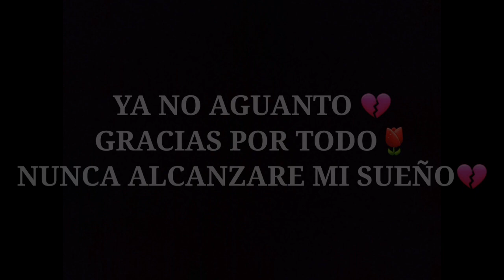ADIÓS J2 PRIME😞💔ME RINDO LO SIENTO 💔GRACIAS POR TODO 😞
Lo Siento Me Rindo 💔 Adios J2 Prime 💔 Gracias Por Todo

ESPERO PUEDAN APOYARME DEJANDO SU LIKE☇

RECUERDEN JAMAS RENDIRSE LUCHE  DIA TRAS DIA POR LO QUE QUIEREN Y LLEGARAN LEJOS❤🖱

EDITOR:KINEMASTER

GRABADOR:DU RECORDER

EDAD:19AÑOS☇
PAIS:MEXICO☇
CELULAR:J2 PRIME⚡
EDITOR:KINEMASTER⚡
GRABADOR:DU RECORDER⚡
🔥A🔥
🔥L🔥
🔥A🔥
🔥N🔥
🔥1🔥
🔥8🔥